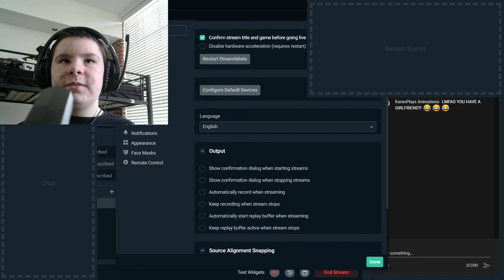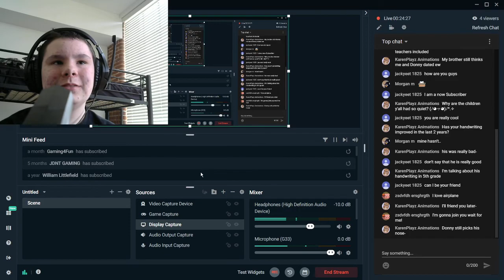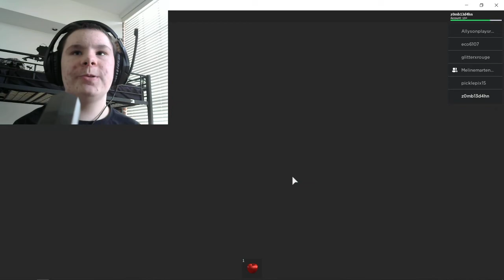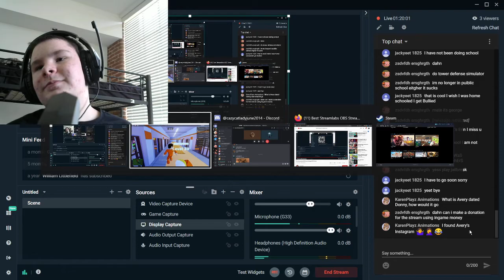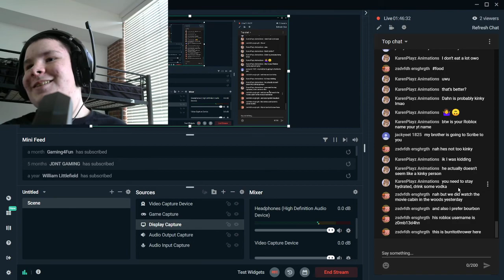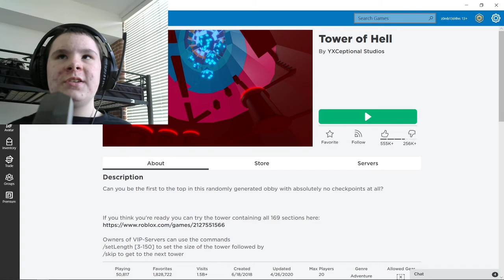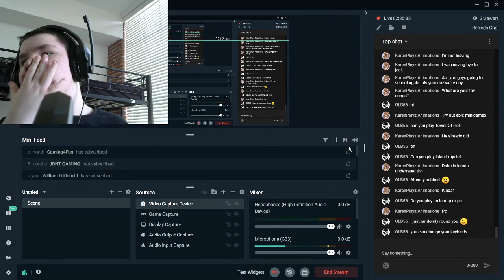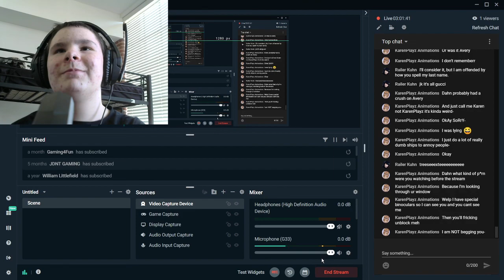playing roblox with my girlfriend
lol i never have a description